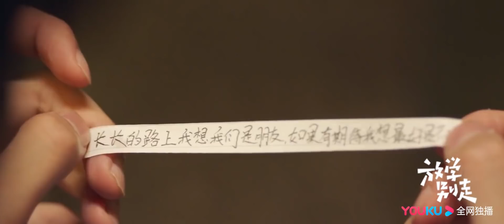🌕OFFICIAL TRAILER 2🌕 Don't Leave After School (Li Tingting, Yao Chi)